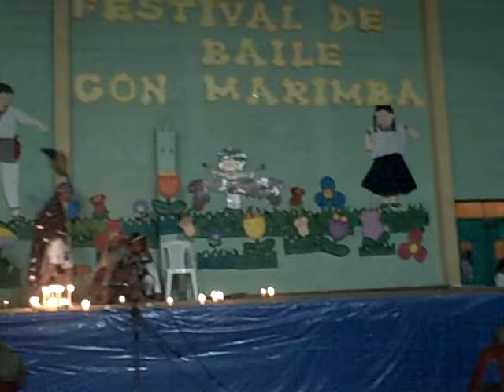Festival de baile con marimba, Centro Comunal Cultura y Arte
Patzún, Festival de baile con marimba, Centro Comunal Cultura y Arte